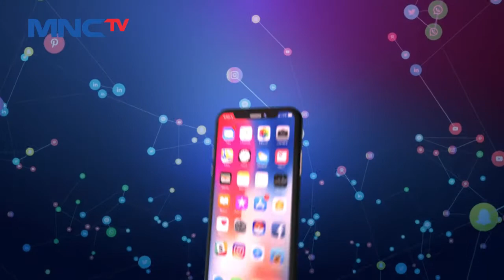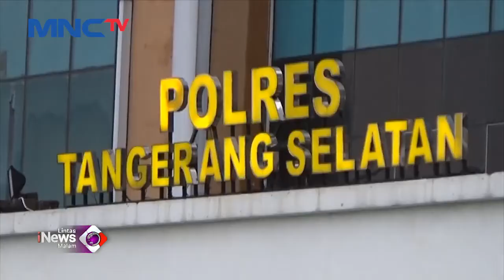VIRAL! Anak Berkebutuhan Khusus Dianiaya Teman Sebaya LintasiNewsMalam 19/05